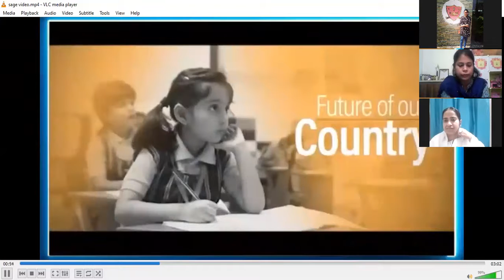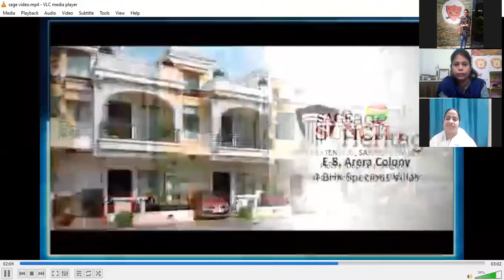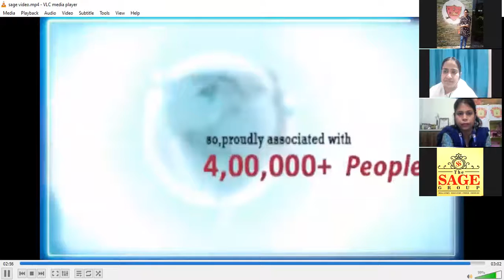SIRTP organized a webinar by BK Jyoti Didi on topic entitled "How to survive in stressful condition"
SIRTP organized a webinar by BK Jyoti Didi on topic entitled "How to survive in stressful condition" on the occasion of National Stress Awareness Day